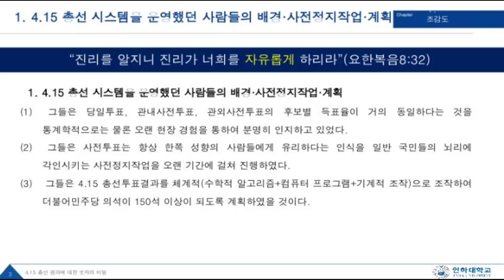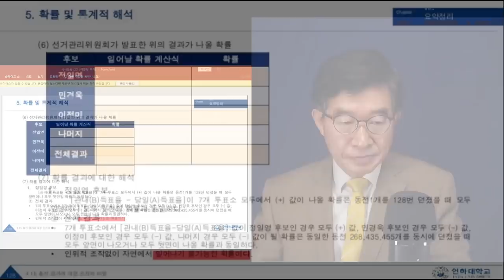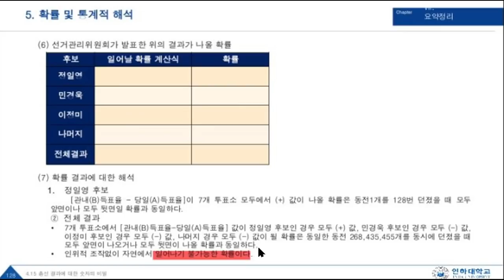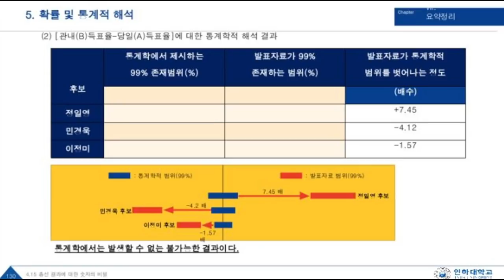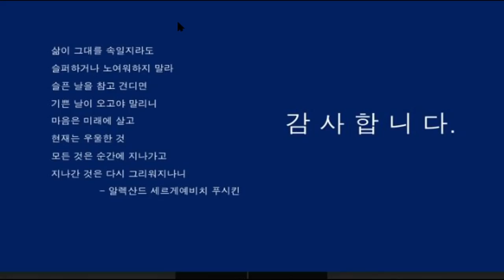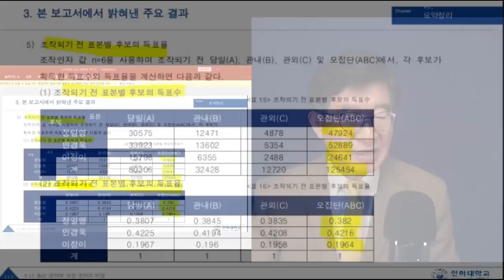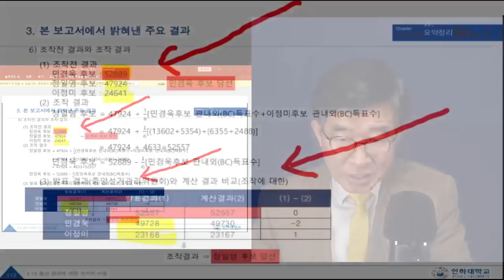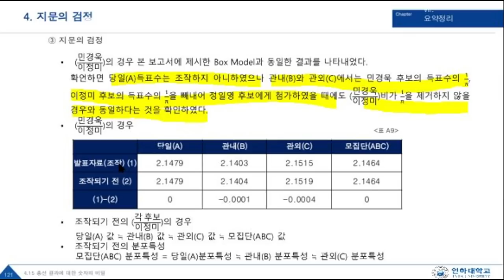4.15총선 인천연수을, 조작 전모 밝혀냈다 / 수학 알고리즘과 통계분석 보고서 / 허병기 명예교수, 역사적 소명을 갖고 / 인천연수을 조작 사례, 전국 대표 사례 [공병호TV]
Bitcoin : 3MTW849AkP2ftLeSK2teZHMmzLu7Z83s9U